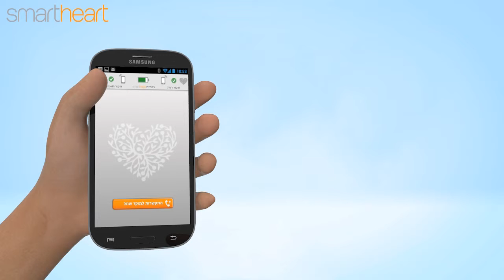SmartHeart - התאמת חגורת האלקטרודות